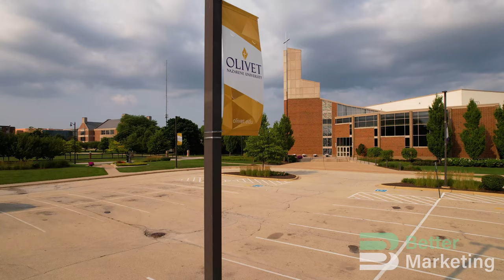Olivet Nazarene University Bourbonnais Drone Stock Footage by Part 107 Drone Pilot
Some shots around Bourbonnais, Illinois:
Olivet Nazarene University Campus
Decker Quadrangle
Hawkins Centennial Chapel
Larsen Fine Arts
Reed Hall of Science
Weber Center
Downtown Bourbonnais
Bradley-Bourbonnais Community High School (BBCHS)

Shot on DJI Air 2s

Zander Betterton Licensed Part 107 Commercial Drone Pilot in Bourbonnais, Illinois